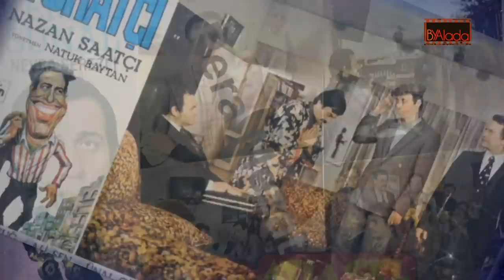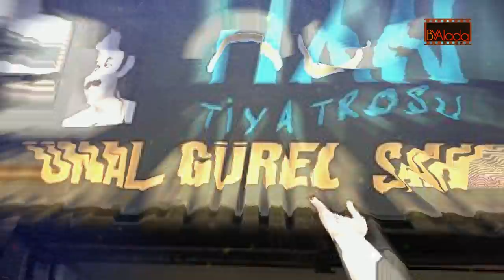'Gardrop Fuat' Ünal Gürel'in Gerçek Hayatı. Yaşarken Kıymeti Bilinmedi Öldükten Sonra Fenomen Oldu..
ünalgürel Gardropfuat barutosman "sakirşakir Ünal Gürel ismini herkes bilmese de siması ve rolleri efsanedir. Kemal Sunal filmlerinin Gardırop Fuat'ı, Barut Osman'ı, Karbonat Erol'u gibi fenomen karakterlerine hayat verdi...O filmlerin tuzu biberi oldu. Ünal Gürel'in yaşarken pek kıymeti bilinmese de zamanımızda replikleri, siması tişörtlere, ticari eşyalara baskı yapılacak kadar fenomenleşti. Bu çalışmamızda Yeşilçam'ın en renkli simalarından Ünal Gürel'in hayatını, bilinmeyenlerini ve eserlerini derledik... Tiyatro sahnelerinden sonra sinemaya geçen ancak kıymeti bilinmeyen usta oyuncuyu andık...